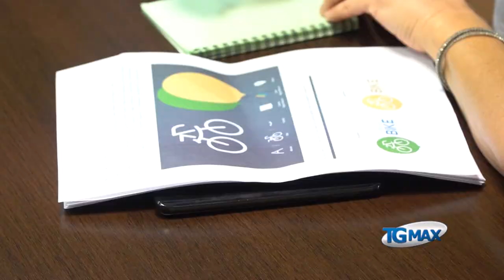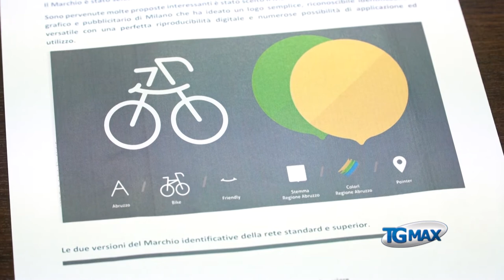Turismo: un nuovo logo per l'Abruzzo, regione amica della bicicletta